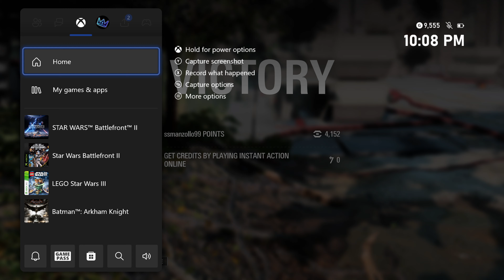Star Wars: Battlefront 2 - Jakku (Arcade: Team Battle: First Order Vs. Resistance)